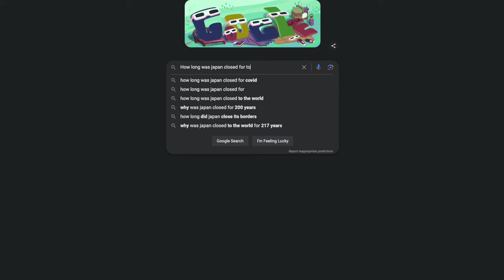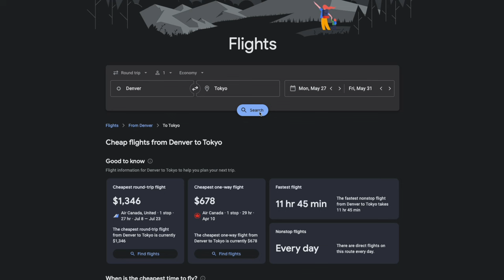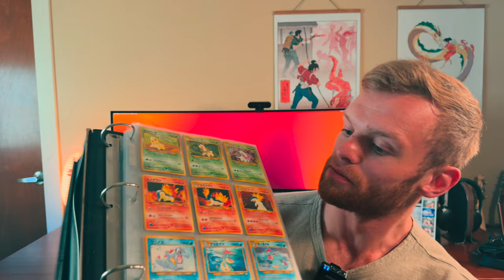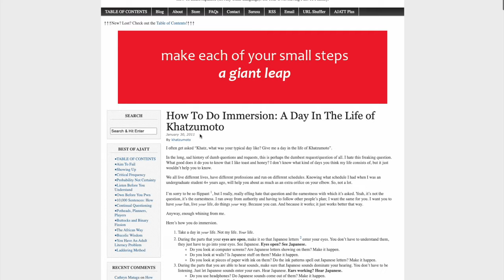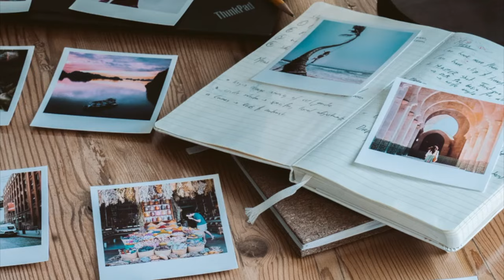I Quit Learning Japanese After 4 YEARS. Here's Why.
After 4 years of immersing deeply in the language, it's time to walk away. At least, for now. Why? Well, that's what I'll cover in this video.

Some of the resources I mentioned in the video for those still looking to learn:
Japanese Pod 101 - @JapanesePod101